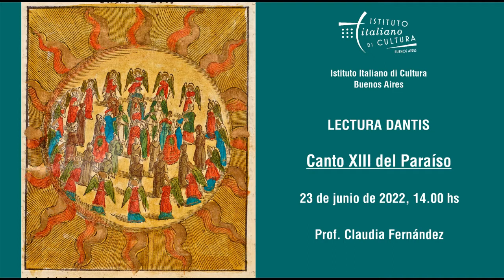Lectura dantis del Instituto Italiano de Cultura de Buenos Aires. Canto XIII del Paraíso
Ciclo de conferencias en italiano a cargo de la prof. Claudia Fernández.
El jueves 23 de junio de 2022 se analizó el canto XIII del Paraíso de la Divina Comedia de Dante Alighieri.
Contenido del canto XIII del Paraíso: Danza y canto de las coronas. La sabiduría de Salomón. Duda de Dante. Admonición sobre los juicios humanos.